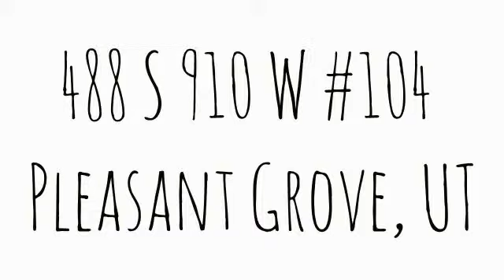488 S 910 W #104 Pleasant Grove, UT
Total Sq Ft: 1196
Total Beds: 3
Total Baths: 2.00
Family Rooms: 1
Fireplace: 0
Garage | Car Port: 0 | 1Year Built:  2006
Taxes: $759
Acres: 0.03
Construction Status: Blt./Standing
Finished Basement: 0%
Exterior: Stone; Stucco

Lot Facts: See Remarks; Curb & Gutter; Fenced: Part; Road: Paved; Sidewalks; Sprinkler: Auto-Full; Terrain, Flat; View: Lake

Inclusions: Dryer; Microwave; Range; Refrigerator; Washer; Water Softener: Own

Features & Info: Bath: Master; Closet: Walk-In; Dishwasher, Built-In; Disposal; Jetted Tub

Remarks: Bonus !!! EXTRAS INCLUDED: 1) FRIDGE, 2) WASHER 3) DRYER, 4) SOFT WATER UNIT, 5) UP TO $350 FOR A HOME WARRANTY PAID BY THE SELLER with Peace of Mind Included. Premium HOA with a Pool and Clubhouse, Premium location : Unit backs to Wetlands out the back window. Stones Throw to a Pond with Fish and Ducks, Extra Outdoor Storage Closet . 1 Covered Parking Plus 1 Uncovered. HOA is considering Fiber Optics for Internet. Fast Closing Possible. 3rd Bedroom has extra Food Storage Shelving that can be left as Is. or will be removed at the buyers request by closing. Multiple Outside Play areas for Kids and Adults. Building Located in the Quietest NE section of Gateway Village . Agents see Directions for easy access.

Driving Dir: North East building in complex, unit is bottom level, North West Corner of building.